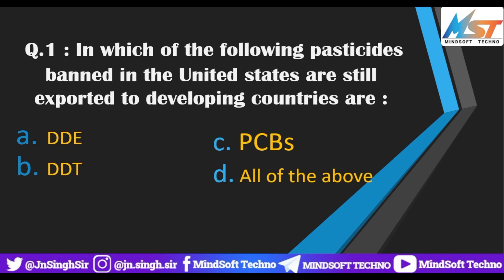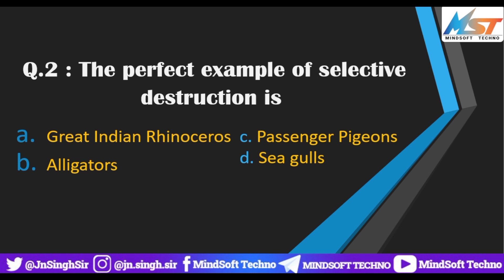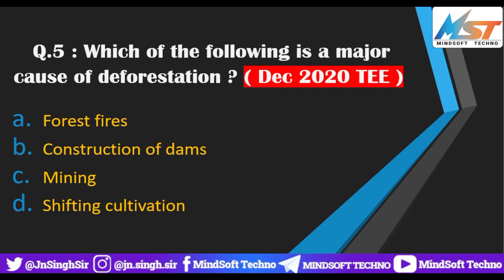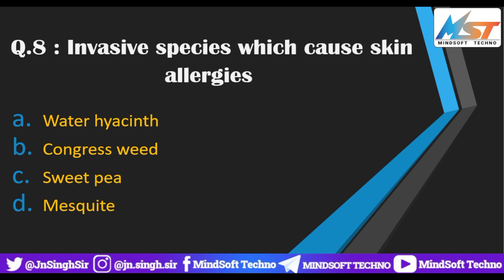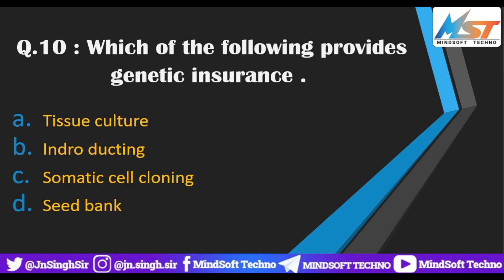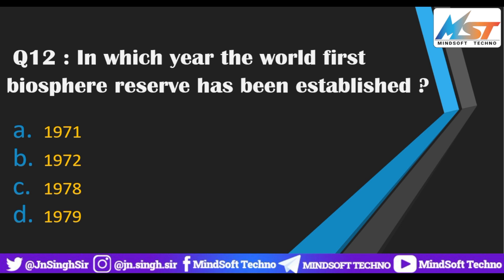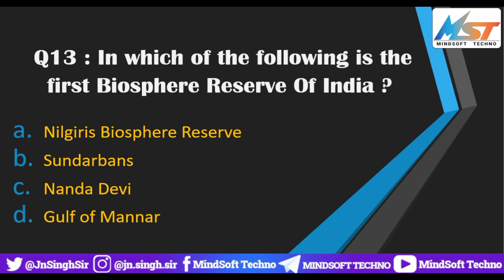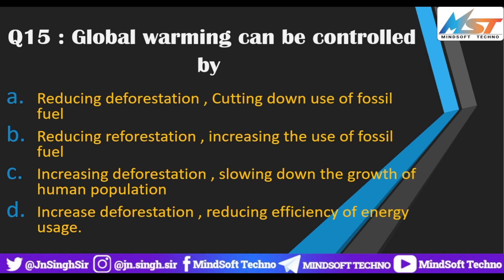Biodiversity : Threat And Conservation | BEVAE 181 Environmental Studies MCQ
Biodiversity : Threat And Conservation Important Question | BEVAE 181 Environmental Studies Chapter 8 MCQ

🔥Exam Serious

Note : Must Watch The Video And Download Practice Sets and Do All. All the best for your exam ✍️💐